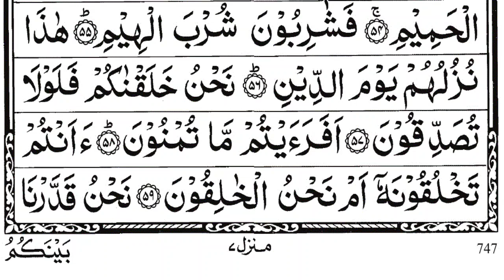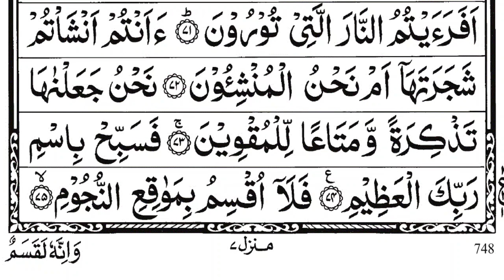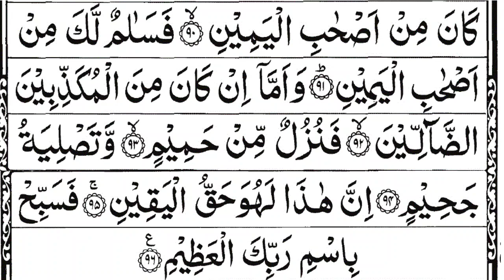surah Waqi'ah sudais || سورۃ الواقعۃ || surah al Waqi'ah full || the easy quran course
.👇About Surah Al_Waqiah👇.
Benefits of reading reciting Surah Waqiah after maghrib Reciting it every day brings you and your family blessings, success, prosperity and wealth.
🗣💖When to read Surah Al-Waqiah?
The Prophet Muhammed (PBUH) advised the ummah to recite Surah Waqiah every day for Rizk. Depending on your preference, you can read it between Maghrib and Isha prayers or after Isha before going to sleep, because it has great benefits in protecting you from poverty and providing you with financial security.

.🥰💖👇your queries👇💖🥰.
Surah al waqiah
Surah al-Waqi'ah
Surah Waqiya
Surat al waqiah
सूरह अल वक़िया
સુરાહ અલ વકિયાહ
সূরা আল ওয়াকিয়াহ
ꯁꯨꯔꯥ ꯑꯜ ꯋꯥꯀꯤꯌꯥ꯫
ਸੂਰਾ ਅਲ ਵਕੀਆ
চুৰা আল ৱাকিয়াহ
ಸೂರಾ ಅಲ್ ವಕಿಯಾ
సూరా అల్ వకియా
சூரா அல் வக்கியா
സൂറ അൽ വഖിയ
सुरा अल वाकिया
瓦吉亚古兰经
瓦吉亞古蘭經
수라 알 와키아
сура аль-вакия
сура аль-вакія
Sure al Waqiah
sura al Waqiah
surat al waqiah
スーラ・アル・ワキア
සූරා අල් වකියා
al-Voqiya surasi
سورۃ الواقعۃ
سورہ الواقعہ
سورۃ واقعۃ
سورہ واقعہ